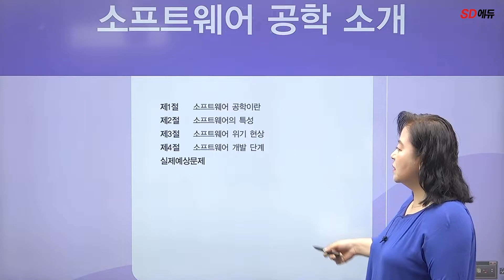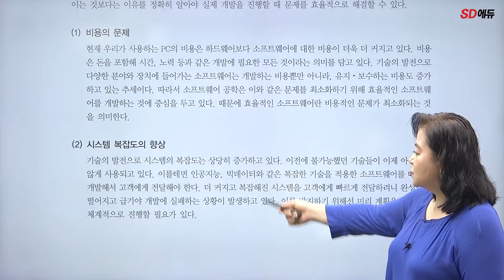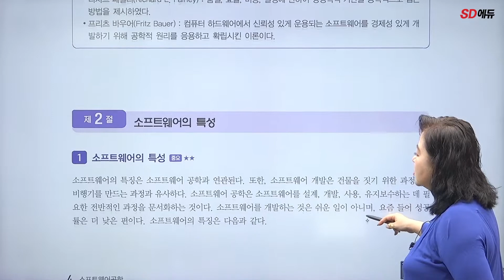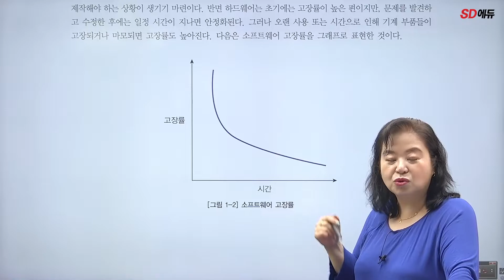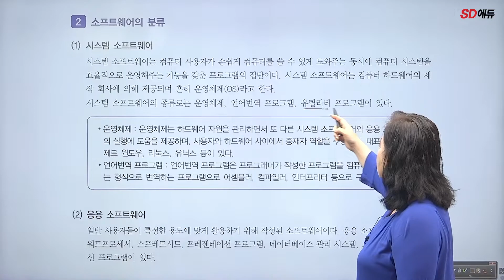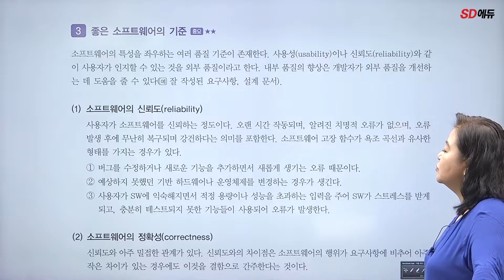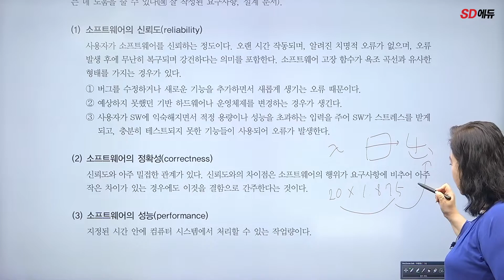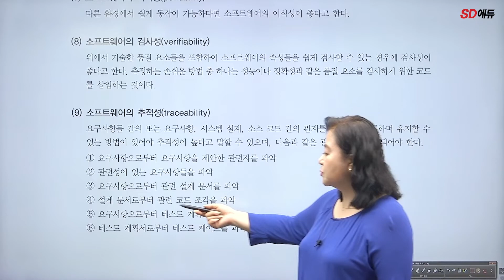시대에듀 2022 독학사 3과정 소프트웨어공학 기본이론 1강 (장희수T)